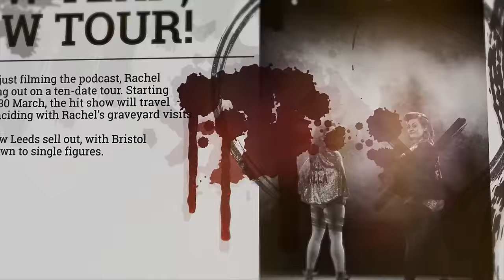All Killa No Filla - Episode 105 - Part 1 - The Unabomber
Join comedians Rachel Fairburn and Kiri Pritchard-McLean as they explore a shared passion, serial killers. Each episode the pair will talk all things murder and macabre and have a right laugh doing it.

This episode begins a deep dive into the life of Theodore John Kaczynski, better known as the Unabomber. Living alone in the woods with violent misogynistic streak, you might say he's the original incel.

There's also plenty of chat about pantos and chickens, but the real story is Rachel hears a ghost! Like for real. Keep an eye out for parts 2 and 3 - not so much for the bombings, but for further revelations about Kiri's haunted house...